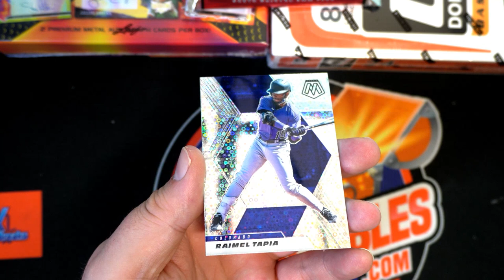2021 Panini Mosaic Quick Pitch FOR Robert B